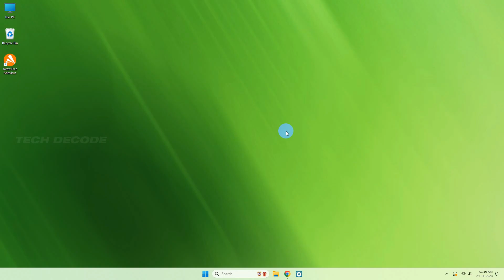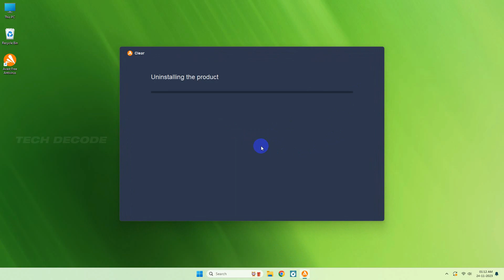How To Uninstall Avast Antivirus In Windows 10/11